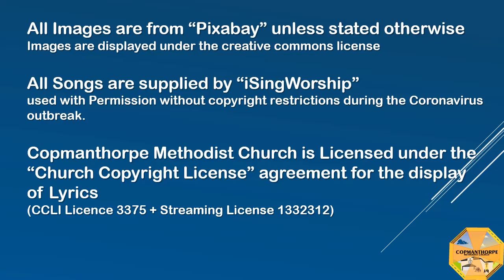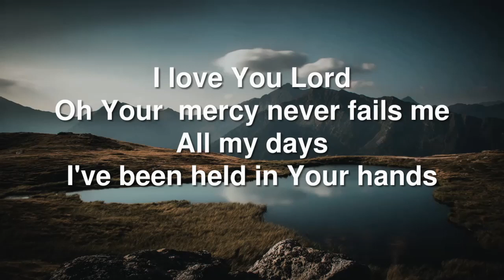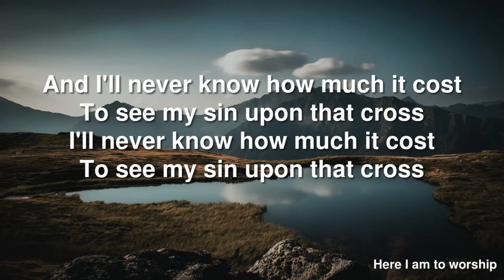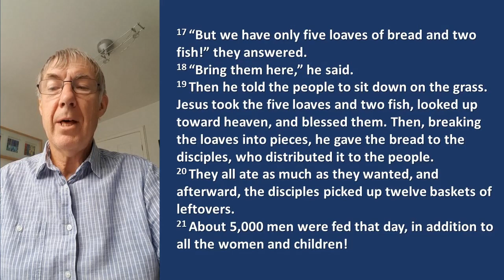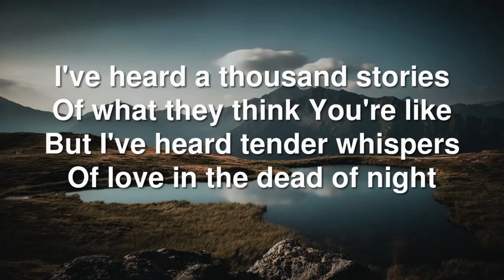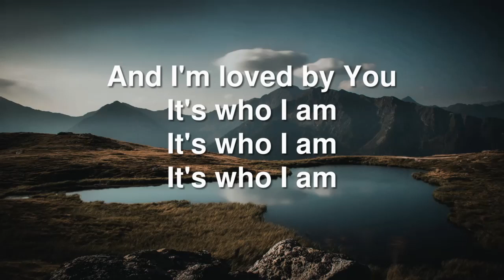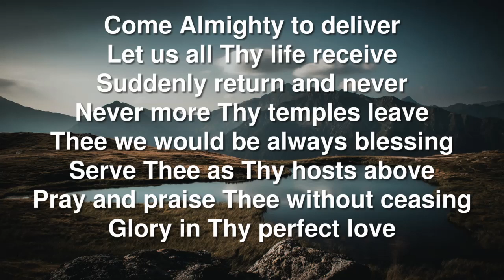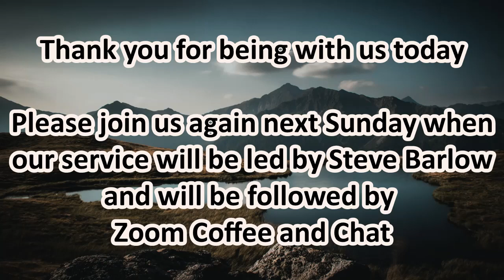CMC 2 August Service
Copmanthorpe Methodist Online Sunday Service for the 2nd August 2020